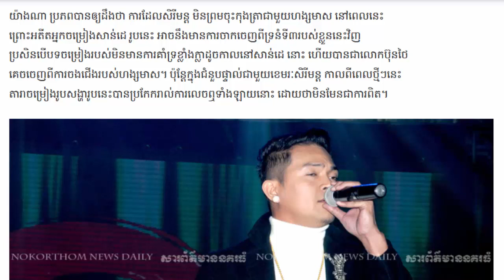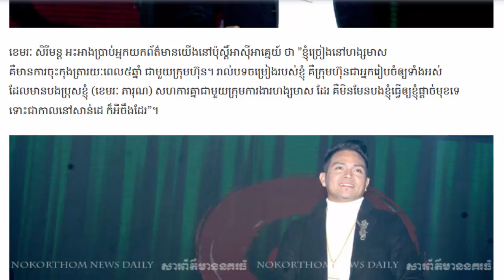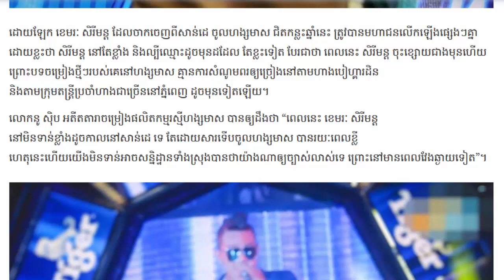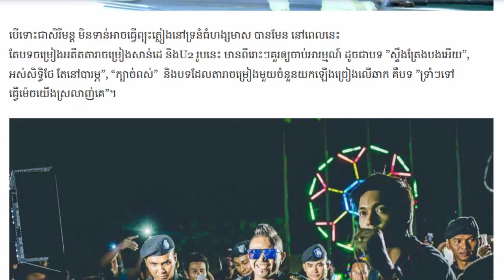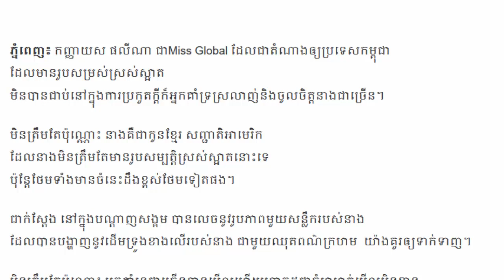សិរីមន្ត កុងត្រាជាមួយហង្សមាស៥ឆ្នាំ ស្របពេលបទចម្រៀងរបស់ខ្លួននៅហង្សមាសមិនសូវល្បី